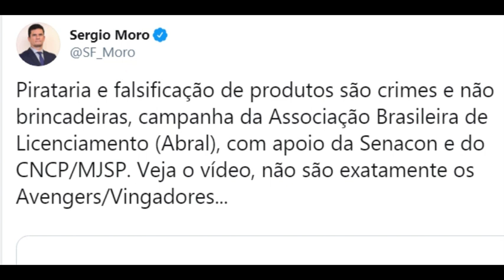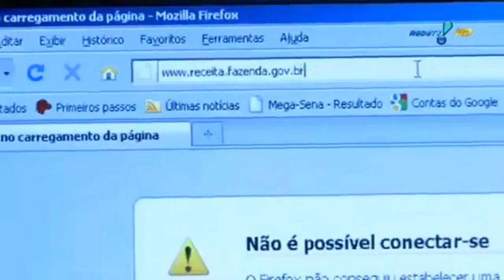Drops Pirata 2 - Operação 404 e novo AI-5 (Partido Pirata)